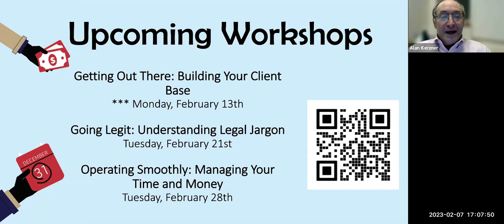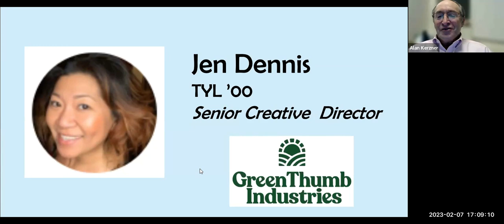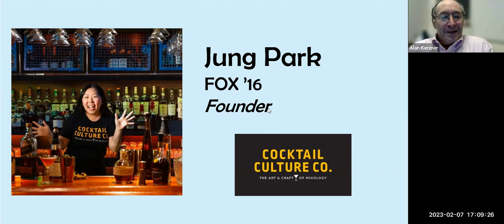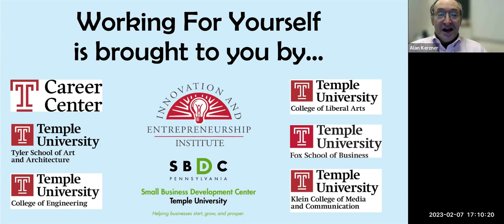Defining You Branding and Marketing Yourself - Temple U's Working For Yourself series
Creating the foundation for your venture is one of the hardest steps to complete when beginning your journey.

Join the Innovation & Entrepreneurship Institute and our alumni speakers for an interactive workshop to answer some critical questions --- Who am I? What do I do? What unique value do I provide? What makes me different from potential competitors? Answering these simple questions allows you to define your highest potential direction. Gaining feedback from experienced experts and peers allows you to see what differentiates you from others.

Alumni Panelists included:
Lucas Ballasy, TYL ’12 - Partner and Chief Experience Officer (CXO) at Barrel
Meg Debrito, TYL '06 - Director of Brand & Narrative at ImpactPHL
Jen Dennis – Senior Creative Director at Green Thumb Industries
Jung Park, FOX ’16 - Founder of Cocktail Culture Co. + 5 Minutes of Fame